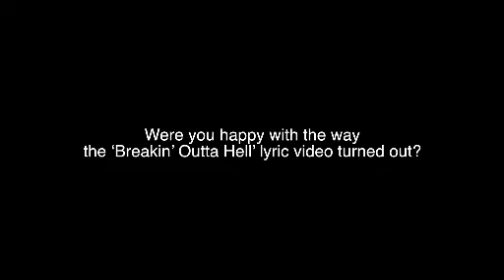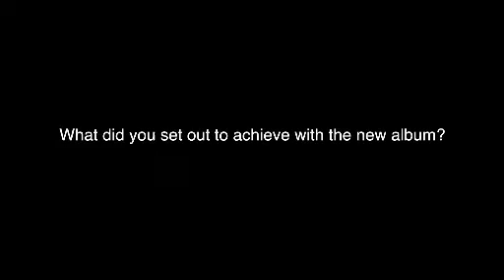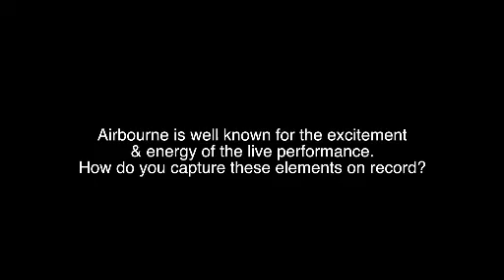AIRBOURNE exklusives Interview || METAL HAMMER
▼▼▼ Weitere Infos in der Videobeschreibung ▼▼▼

Bewertet das Video und haut euer Feedback in die Kommentare!